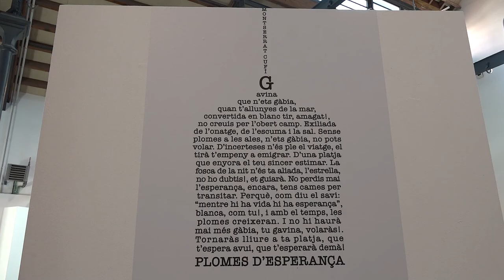'Art Viu és Anglada' a Casa Empordà de Figueres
Una exposició col·lectiva ret homenatge a l'escriptora Maria Àngels Anglada. Es pot visitar a Casa Empordà de Figueres fins al 22 de març.